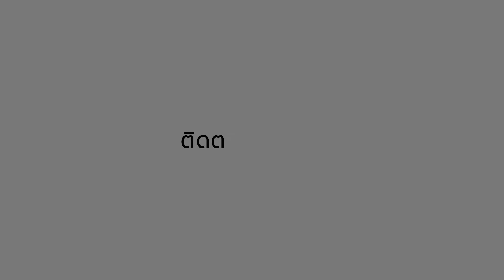เตรียมพบกับ “เป้ MVL” กับหลายเรื่องราวที่พร้อมมาเปิดเผย | OneDayWithMatthew หนึ่งวันมันดี ตีซี้คนดัง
เตรียมพบกับ “เป้ MVL” กับหลายเรื่องราวที่พร้อมมาเปิดเผย
รายการ “One Day With Matthew หนึ่งวันมันดี ตีซี้คนดัง ”
ออกอากาศทุกวันศุกร์ เวลา 22.30 น. เป็นต้นไป ทางช่อง “MONO29”